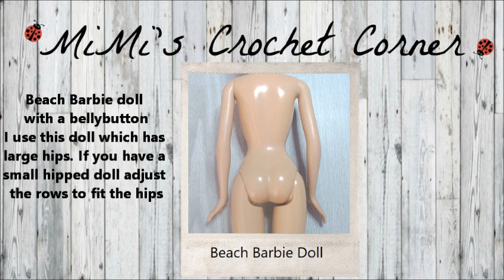Barbie Clothes - Hiphuggers ❤❤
THANK YOU SO MUCH! Watch, rate, share & comment on your favorite crochet video.

Crochet Barbie hiphuggers tutorial step by step instructions. You can use this pattern for your personal use only, do not sell my patterns or reproduce them under your name.

I use a size #2 (2.25mm) hook & Hobby Lobby Egyptian #10 cotton. It is a little finer than other #10 cotton threads. I also crochet tight, so if you have any problems my suggestion is when you start, crochet 1- 2 rows  & measure it around the waist so it overlaps enough for snaps. Change your hook until you get that measurement, then start on the pattern.